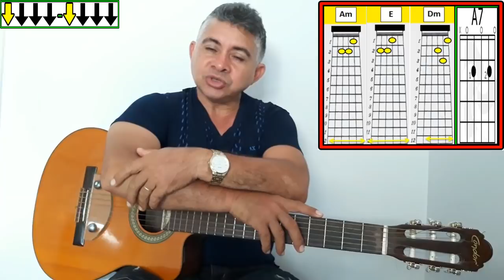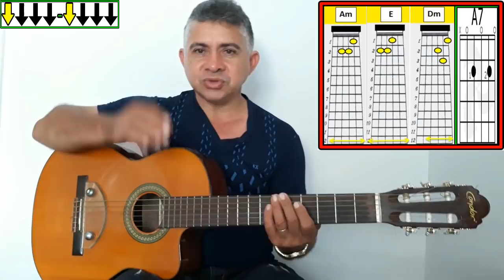4 Acordes SIMPLES Para Tocar Velhos Tempos [Bartô Galeno]